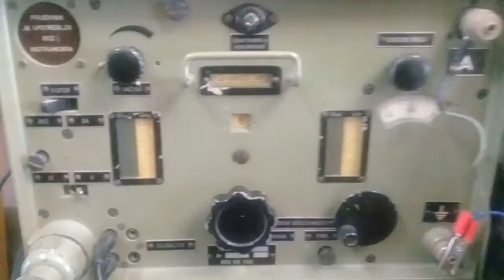Torn e.b. Ser Nr. 461 , mods JNA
Defective capacitors in vibrator converter EW.b